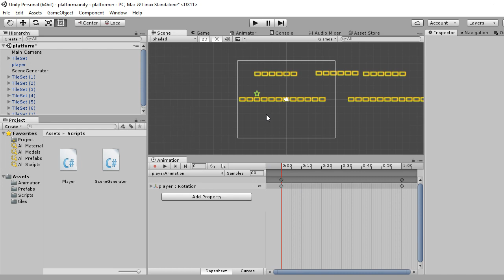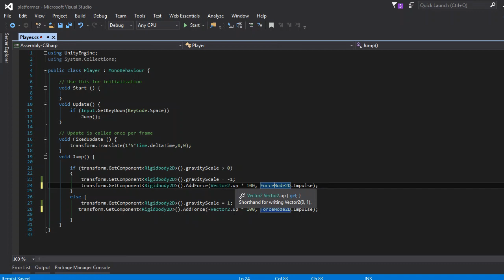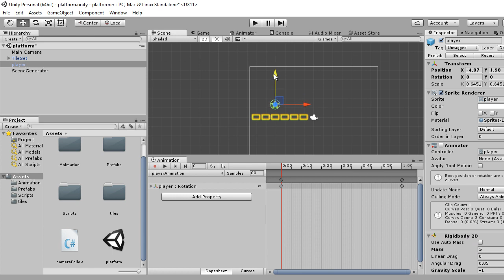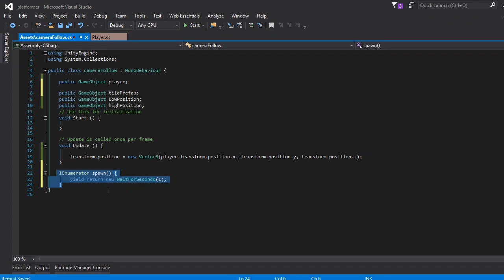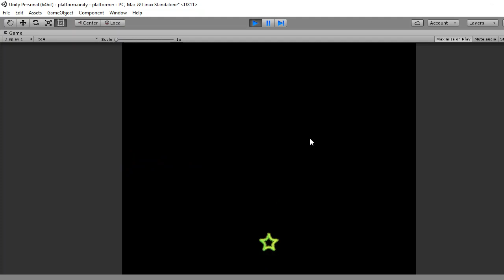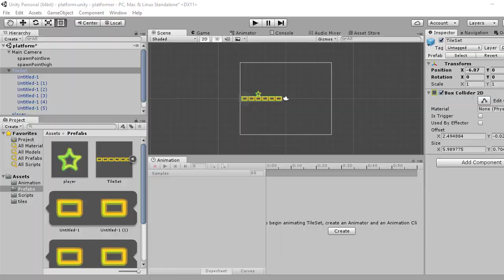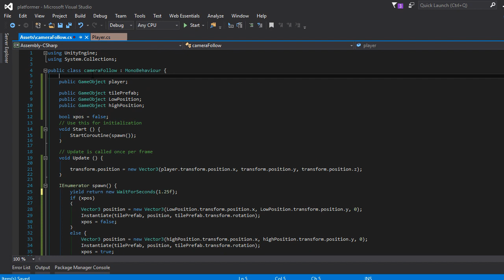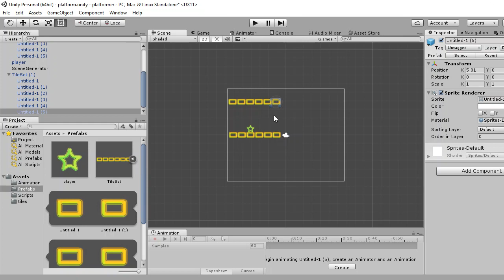Unity2D Platformer Tutorial (Understanding Gravity) [04]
More Video Tutorials Here...